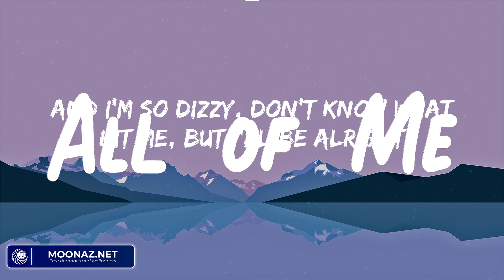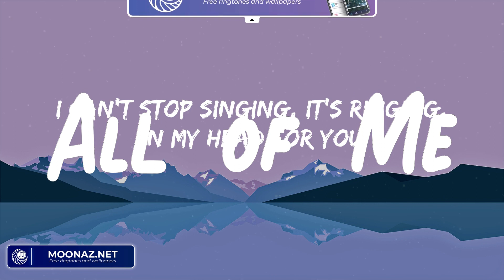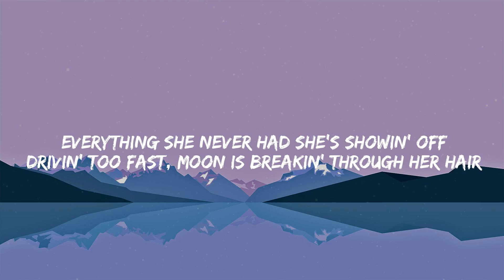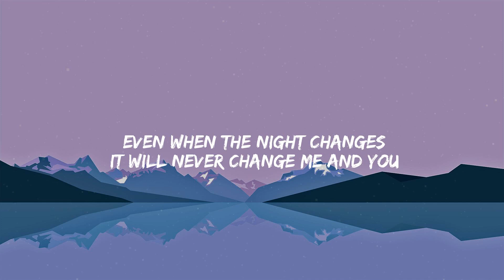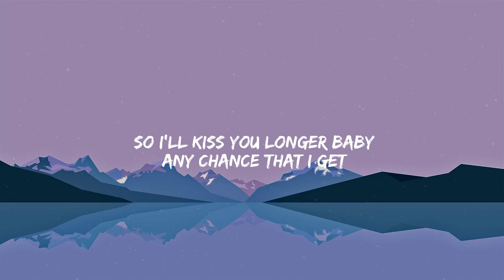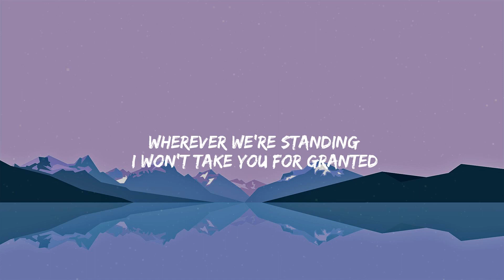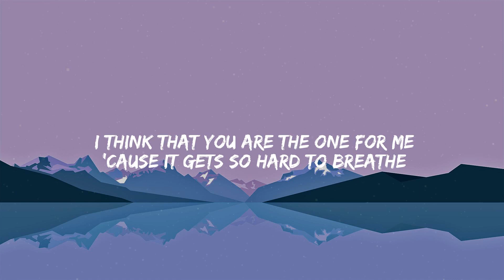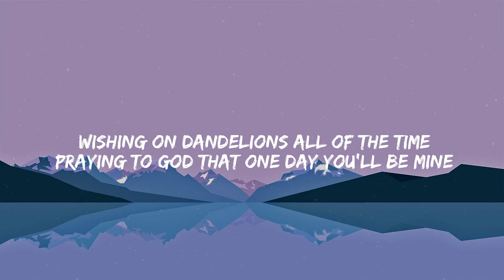All of Me - John Legend | One Direction, Meghan Trainor, Ruth B.,... (Lyrics)